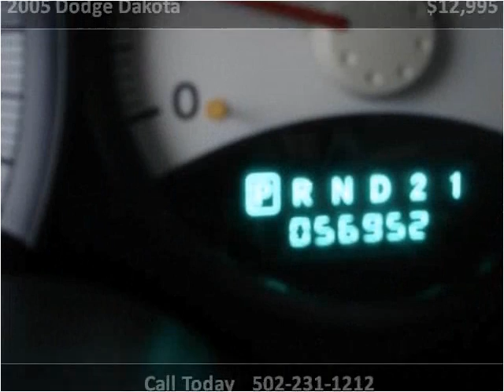2005 Dodge Dakota Used Cars Louisville KY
This 2005 Dodge Dakota is available from Craig and Landreth Cars - Fern Creek.